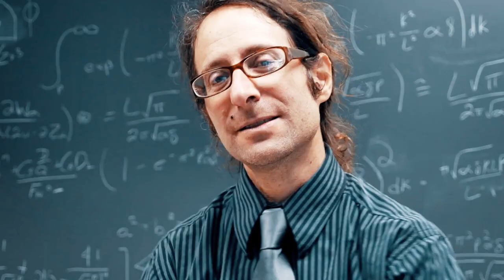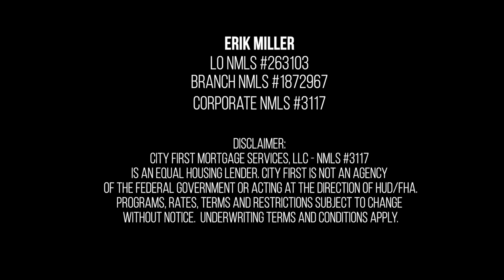How much you need down to ACTUALLY buy a house!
How much do I need to put down to buy a house?  If that's the question you are asking, then you've come to the right channel.  The short answer is that you may not need to put ANY money down to buy a house, but that might not be the right answer.  In this episode of Mortgage in a minute, we are going to talk about all the different levels of putting money down when you buy a house, what they mean, and what are the advantages of each.

Mortgage in a minute is an information video series where we try to answer and detail mortgage related questions in the least amount of time possible. I am placed under the tremendous pressure to deliver as much information as possible from a topic picked out of a "totally random" cup of knowledge.  If I succeed, we celebrate.. and if I fail.. humiliation!  It's smart, funny, and informative.

Literally, it would be my please to help you.